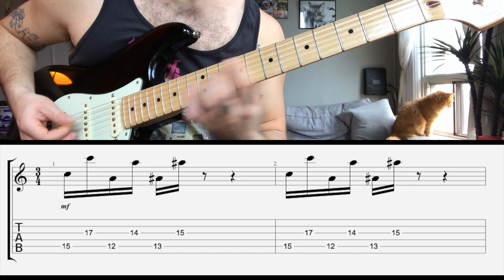Super Mario Bros. - Underground Theme for guitar w tab